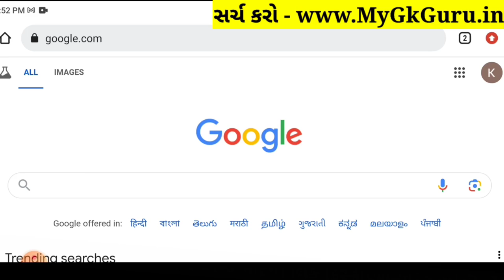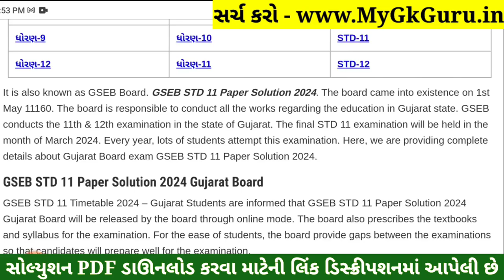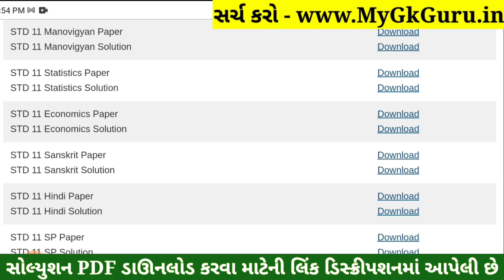STD 11 Sanskrit Paper Solution 2024 50 Marks, STD 11 Sanskrit First Exam Paper Solution 2024 October